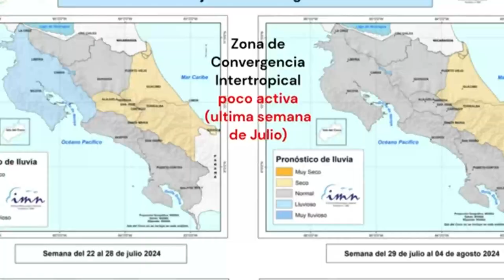Esta es la proyección del tiempo para las siguientes cuatro semanas